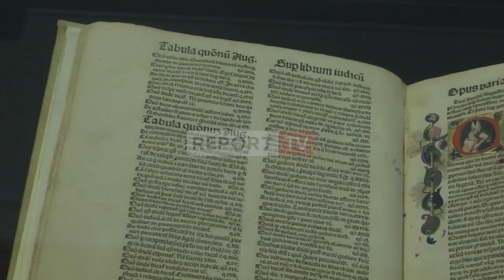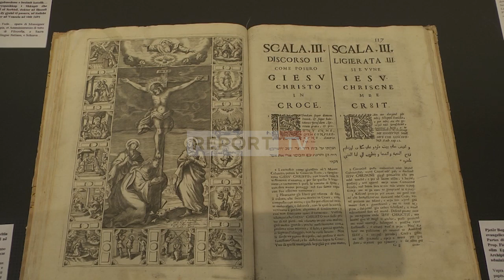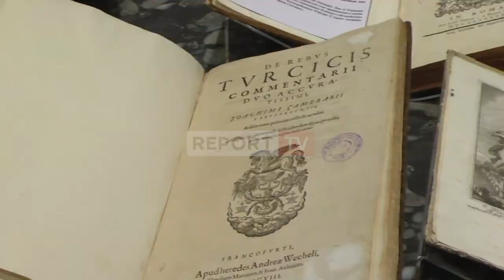Report TV - Ekspozitë në COD/ 800 thesare e letra e Papa Piut II e 1473 për Kuvendin e Mantovës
TIRANË- Për herë të parë 800 thesare të rralla, inkunabula apo dhe dorëshkrime, që ruhen në Bibliotekën Kombëtare janë ekspozuar në qendrën për Hapje edhe Dialog në kryeministri për publikun e gjerë. Libri më i vjetër,  që drejtori  Piro Misha na tregon në këtë 100-vjetor të themelimit të Bibliotekës Kombëtare është “Letra mbi Kuvendin e Mantovës” e Papa Piut II, bashkëkohësit të  Skënderbeut, botuar në 1473 dhe libri i Bartolomeo Platinës, humanist të Rilindjes Italiane, botim i vitit 1485.

 “Janë rreth 800 objekte, ku 80 për qind dalin për herë të parë, pjesa më e madhe janë të shekujve XV-XVI-XVII-XVIII. Hynë në kategorinë e antikuarëve, është një pasuri e jashtëzakonshme, që publiku meriton ta njoh. Këtu janë disa nga veprat më te hershme, letra e Papa Piut, është ndër botimet e rralla, punuar me dorë dhe me arë. Është nder veprat më të rëndësishme, ku përmenden shqiptarët për herë të parë. Gjithashtu Papa Piu II është përpjek të bënte një kryqëzat të re të të gjithë fuqive evropiane, ku donte të përfshijë edhe Skënderbeun, por për fat të keq ai vdiq para kohe”, tha Misha.

Antikuarët e shkruar nga vendas edhe të huaj kushtuar Skënderbeut, librat të ndryshëm të autorëve greko-latin, dorëshkrime orientale, me përmbajtje fetare dhe deri tek, veprat e Aristotelit apo të Ana Komnenës

“Biblioteka ka një numër shumë të madh të veprave nga autor shqiptarë edhe të huaj për Skënderbeun. Nuk mungojnë botimet e Barletit, siç është “Rrethimi i Shkodrës...

Një nga surprizat e kësaj ekspozite është një pasuri me libra të rrallë greko-romak, librat e parë të shtypur në Evropë. Kemi disa nga botimet e hershme të Aristotelit të 1500-s, një dorëshkrim në arabisht. Straboni apo Plini Plaku, shkrimtari romak, një ndër emrat më të famshëm, por dhe Anna Kommena, vajzën e perandorit të Bizant, ku për herë të parë përmenden shqiptarët në 1700-n. Këto botime janë shtypur në Venedik dhe Bazel të Zvicrës, si të parat botime në Europë.

Gjithashtu, Biblioteka ka një koleksion të madh botimesh orientale, tekste filozofike, gjeografi, histori etj., një pjesë e Bibliotekës së Bushatllinjëve etj.   Ka një sërë proklamatash nga Austria, Venecia, Franca për ngjarjet ushtarake të kohës, për fitoren e Lepantos 1571. Fitorja e parë që forcat e krishtera patën ndaj Perandorisë Osmane, që dukej e pandalshme. Ky është botimi origjinal e njoftimit mbi këtë fitore”, deklaroi ai.